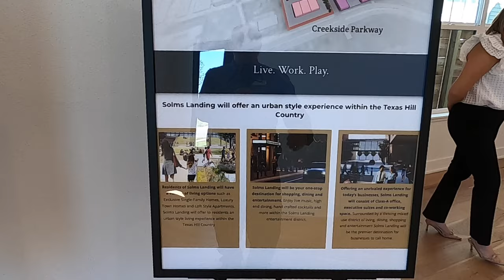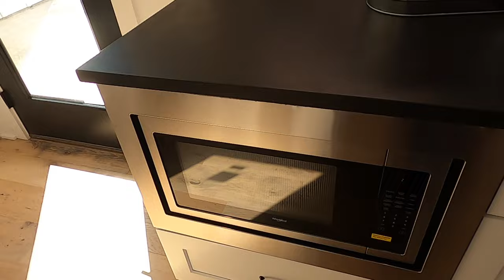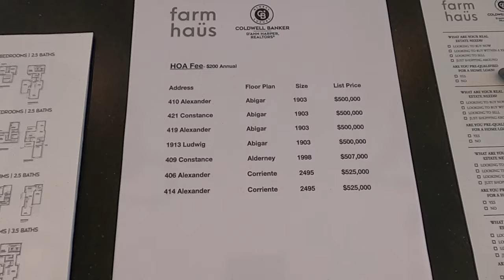Farm Haus Community, Near Creekside / Buckey's, New Braunfels Tx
These are small homes with lots of high end feature. Zoned for vacation rentals. 1 mile for the shopping and entertainment area of Creekside and 2 miles from downtown New Braunfles TX.